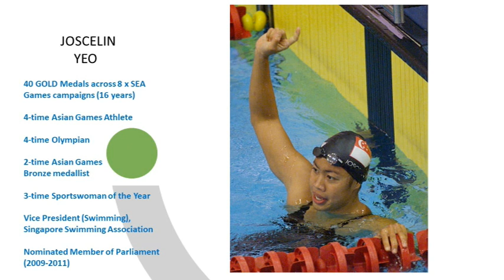SG Sports Legends Ep 5 Trailer - Joscelin Yeo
We go 1-on-1 with one of the greatest athletes of our time, Joscelin Yeo! As a 4-time Olympic swimmer, she also created history across 8 SEA Games campaigns and brought home, a total haul of 40 Gold medals. She was THE most high-profiled swimmer of her generation in the region, not forgetting 2 Asian Games Bronze medals. Jos retired from competitive swimming at the age of 28 (in 2007) and today, works with youths, charities, community, church and she's also a mother of 4 young children.

So catch the "Queen of Swimming" on camera, for the very 1st time with her 4 kids (aged 3-9) as she talks about her challenges growing up, family, donning the national colours, motherhood, her constant push towards achieving the 'impossible' and the power of positivity!

Ep 5 of SG Sports Legends is available exclusively on Circle TV!